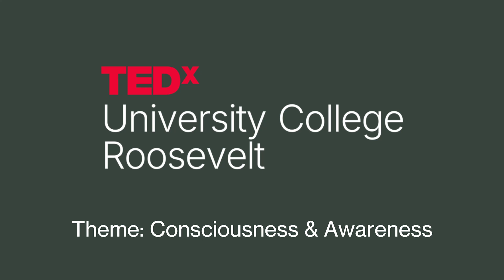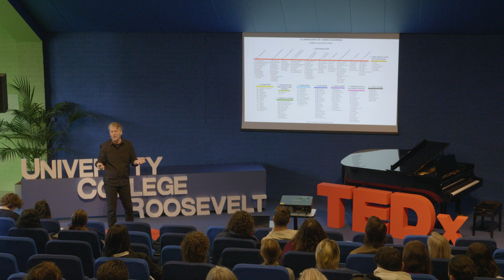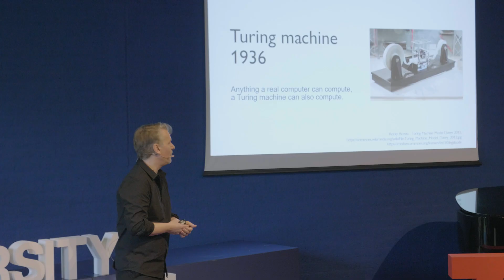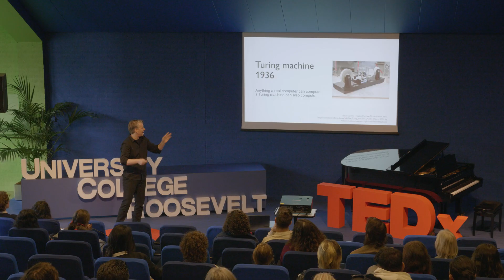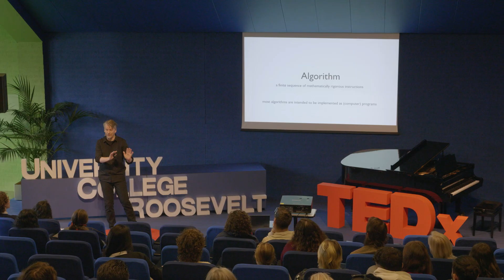What is it like to be a machine? | Tamas Vinko | TEDxUniversityCollegeRoosevelt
Artificial Intelligence (AI) is hands down one of the most attractive computer science topics nowadays. Generative models are used every day by the general public, mostly for fun, sometimes for cheating and other times for profit. To talk about AI, first we need to clarify its definition, which is the easy part of the story. Its connection to consciousness is much more difficult to deal with. This talk was given at a TEDx event using the TED conference format but independently organized by a local community.